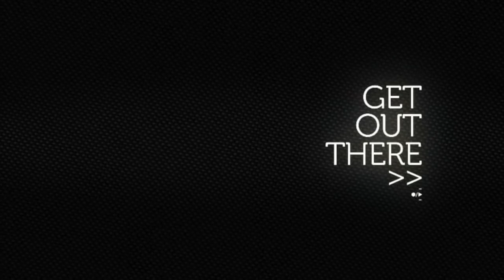Motorcycle gets towed by scooter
Back in 2014 when i was still working on fixing the Honda it broke down quite some distance from home.
After pushing the 160kg Honda XL600R for a goo 2,5km up and down the dyke, my dad showed up with the scooter.

We decided it was better to pull the Honda with the scooter, and so we did.
Worked out pretty good ;)

CAMERA'S:
Filmed with a Drift Hd 1080p

Secondary camera: Denver ACT-5002 Full HD Action camera
Mount I use for the Denver

The camera i want: Drift Stealth 2

Software:
Video editor, MAGIX Video Deluxe
Mine new version of MAGIX

Photoshop Elements 9

GEAR:
Helmet is a Icon Variant Big Game Helmet

MOTORCYCLE:
Engine: RFVC radial valve, 589cc dual-carburetor dry sump
Suspension: Pro-LinkTM rear suspension
Brake: Disc front brake
Wheelbase: 1420mm (55.9 in.)
Dry weight: 134 kg (295.3 lb)
Seat height: 860mm (33.8 in.)
Front wheel travel: 229mm (9 in.)
Rear wheel travel: 203mm (8 in.)